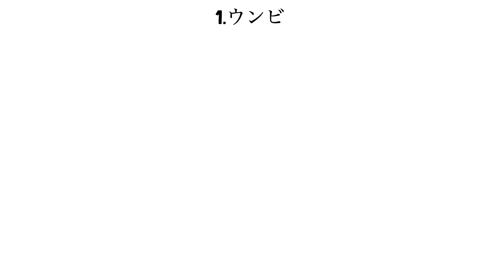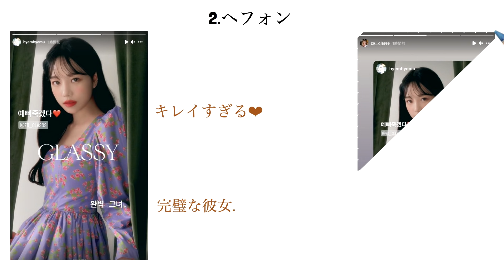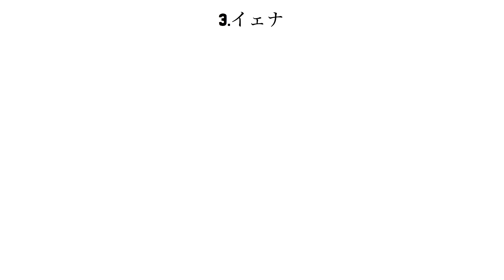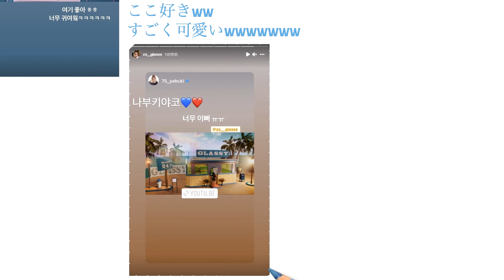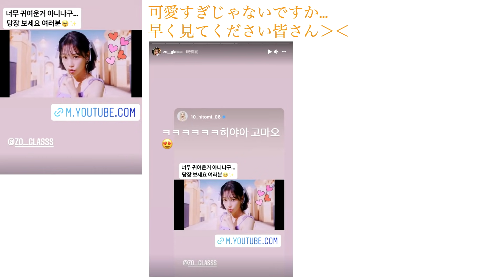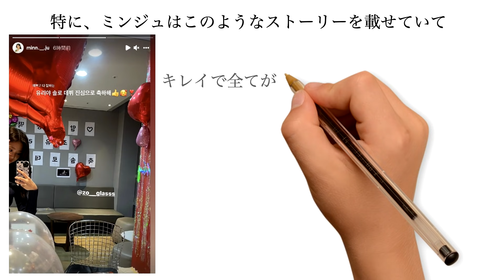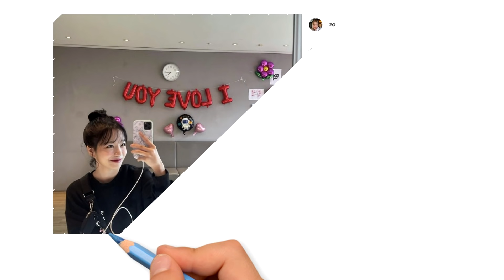[IZ*ONE、日本語字幕] ユリのソロシングルアルバム「GLASSY」へのIZ*ONEメンバーの反応とは？！